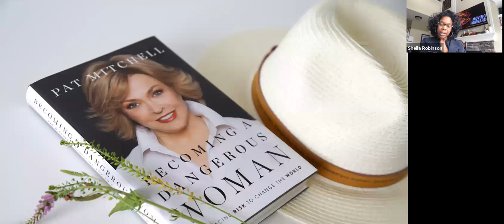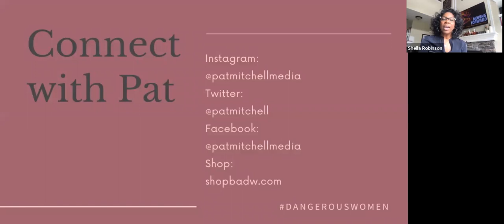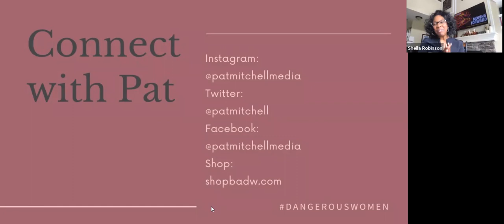Rise Up For The Great Reset with Pat Mitchell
Rise Up For The Great Reset: Dangerous Times Call For Dangerous Women Willing To Embrace Risks To Create Change. Moving Forward webinar on 4.30.20